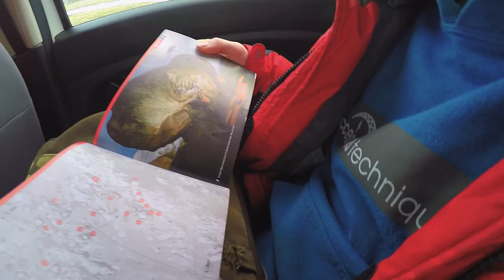The Macedonia Trip | Prilep Bouldering in the Balkan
Is Prilep Europe's answer to Bishop? Probably not, but it was brilliant bouldering nonetheless. Inevitable technical/ gadget issues helped me get alot less footage than I hoped for - but we got a few things (and a few bants) in there!

I made a pretty swift repeat of Dave Pickford's Kagutsuchi down West Penwith. I got it on video, so thought I may aswell throw a lil' edit together...